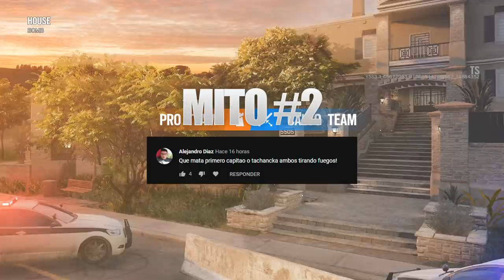CAZANDO MITOS ESPECIAL NUEVO TACHANKA RAINBOW SIX SIEGE